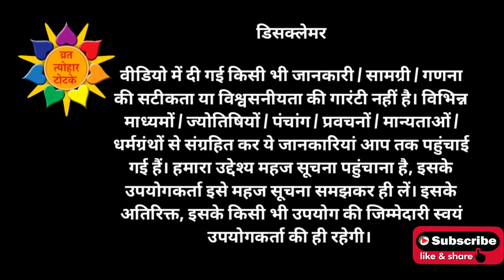पुत्रदा एकादशी 2022 | Ekadashi Ke Upay | January Ekadashi 2022 | Ekadashi Kab Hai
जय माता रानी दोस्तों, आज इस वीडियो में मैं आपके साथ पौष पुत्रदा एकादशी 2022 से जुड़ी सभी जानकारियां शेयर कर रही हूं. समस्त जानकारियों के लिए वीडियो अंत तक जरुर देखें... हर हर महादेव